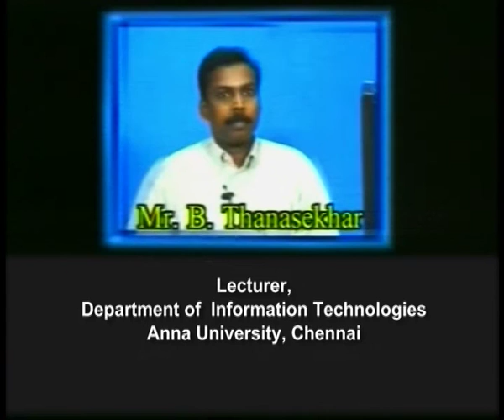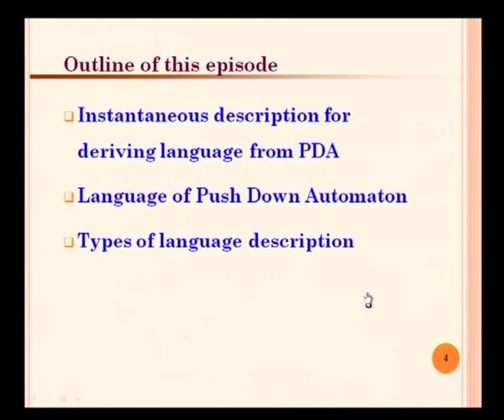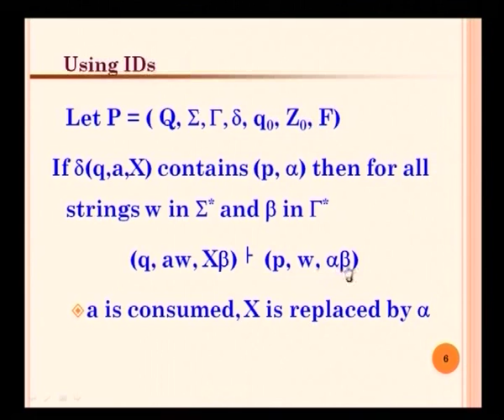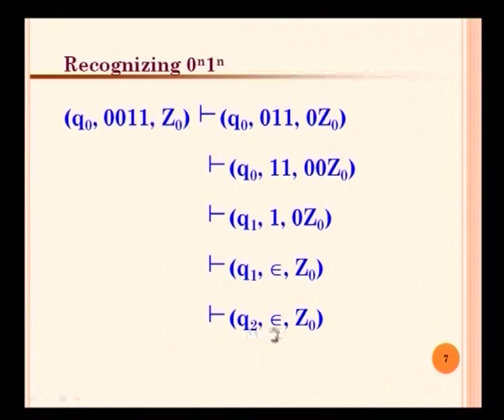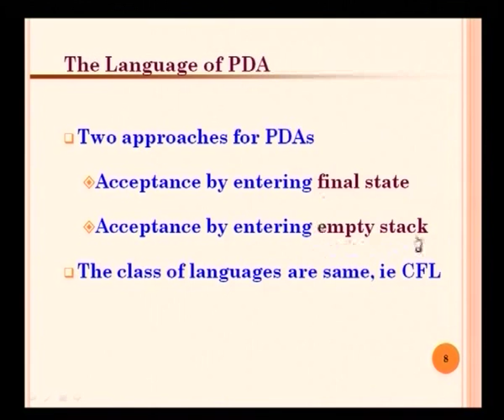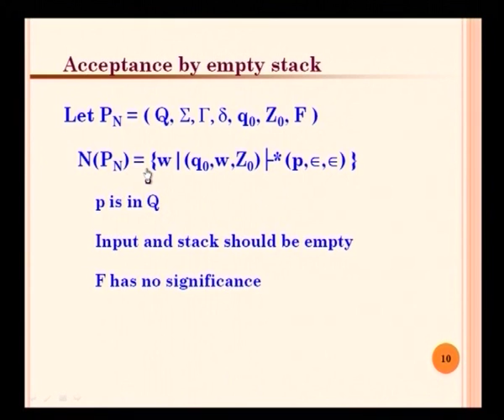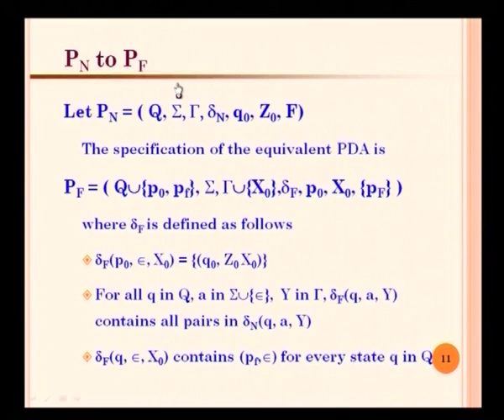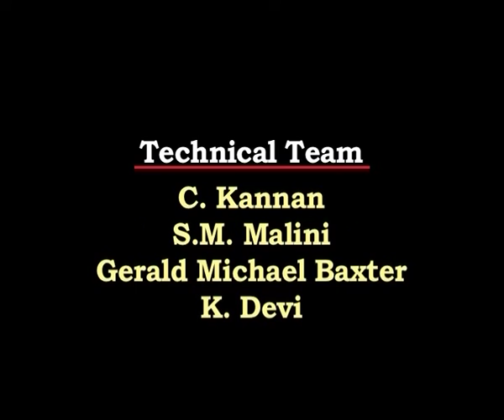CFG to PDA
Course  :Theory of Computation